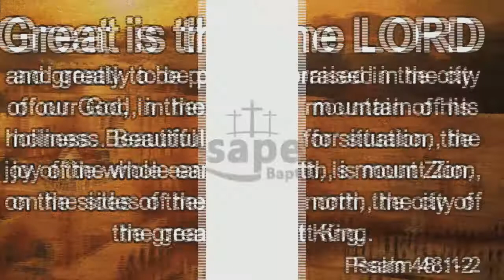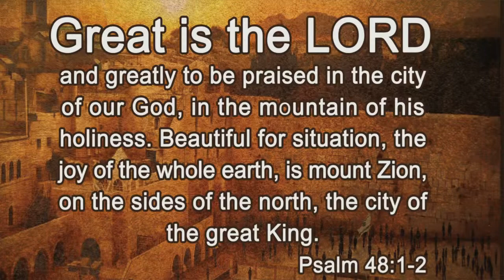Sunday 8:30am | Chesapeake Baptist Church LIVE 🔴 | Evangelist John Hamblin 5/16/2021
Thank you for your generosity!

Pastor Matt Nettesheim
Address: 1101 Burns Street, Chesapeake, VA 23320